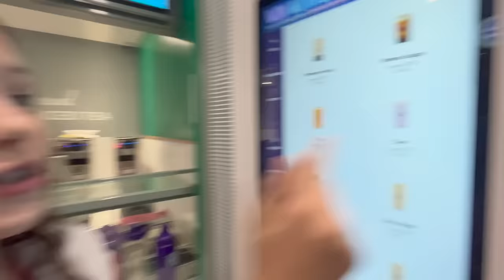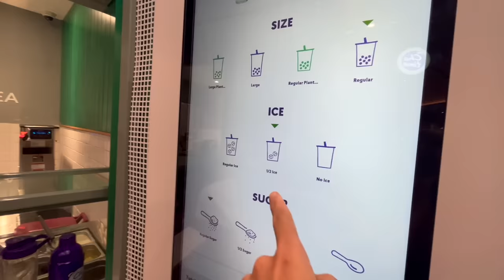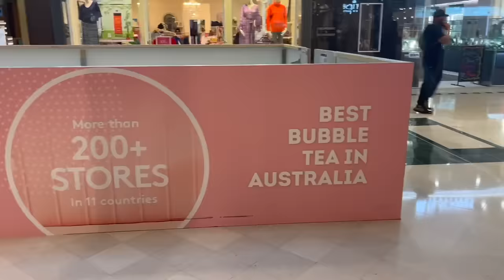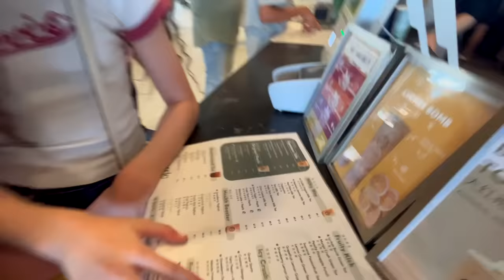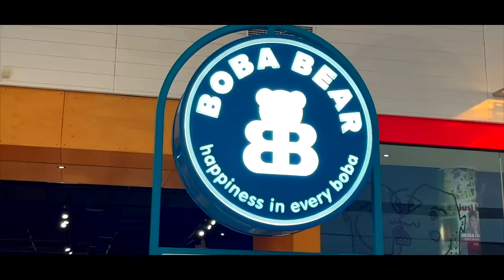OUR DAUGHTER FINDS THE BEST BOBA IN OUR CITY!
The Empire Family Mums Beck & Bec, take their daughter charli all around their city to find the best bubble tea and their son Prezley tries making Sushi for the first time! They put Remy to the test to see if he remembers them in this family vlog.